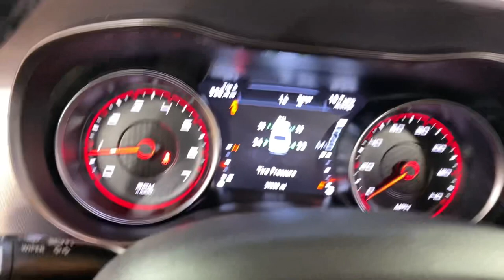2021 Dogde Charger SXT MEDIA SCREEN MOONROOF BACK-UP CAMERA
522532

19/30 City/Highway MPG